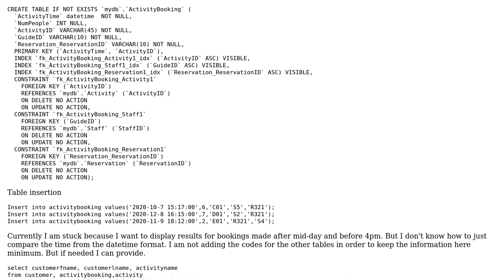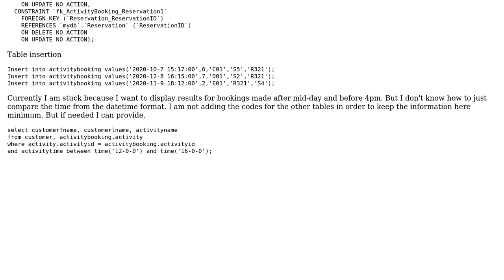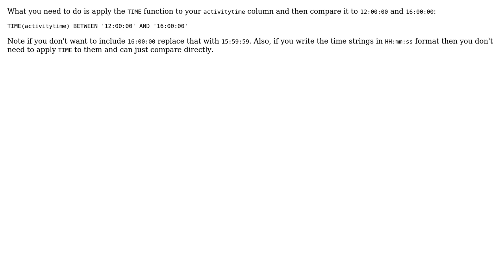How to compare and use only time from datetime format in sql? My insertion is given in datetime...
How to compare and use only time from datetime format in sql? My insertion is given in datetime format?

With thanks & praise to God, and with thanks to the many people who have made this project possible! | Content (except music & images) licensed under CC BY-SA | Music | Images & others | With thanks to user Nick user Anim Rahman and the Stack Exchange Network Trademarks are property of their respective owners. You are responsible for your own actions.